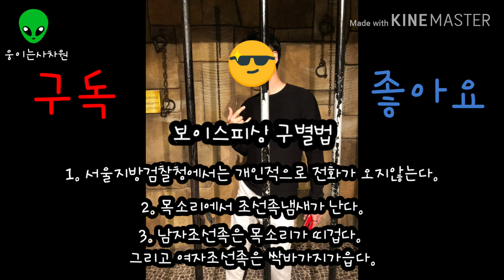[웅이는사차원] 보이스피싱 말투 구별법(사기주의)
보이스피싱이 전화왔네요.
바쁘다고하면서 얘기해보라하면 바로끊는 보이스피싱들이 많습니다.
그리고 말을 자신감있게하면 끊더라구요
또 전화오면 올려볼게요.
일반전화로 전화하네요..
보이스피싱 전화번호 010-65*4-9027